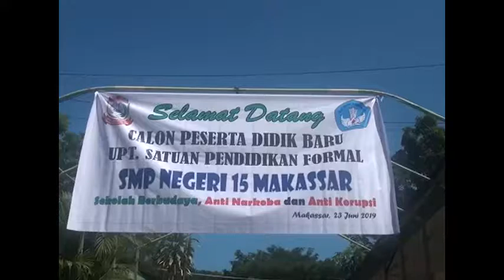SMP 15 MAKASSAR PPDB 2019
Abdullah Rerang